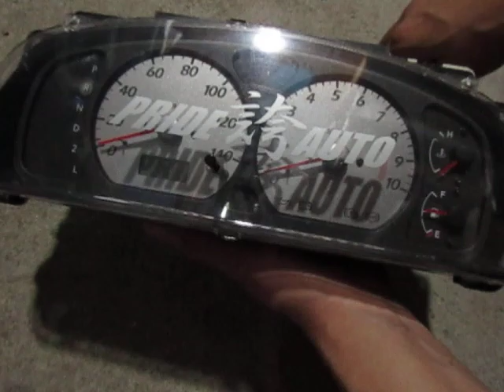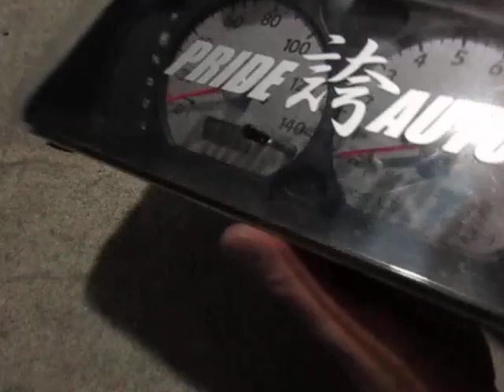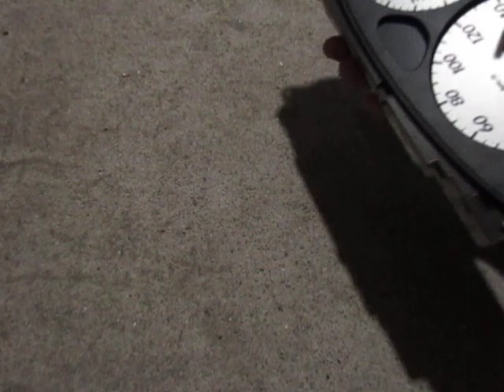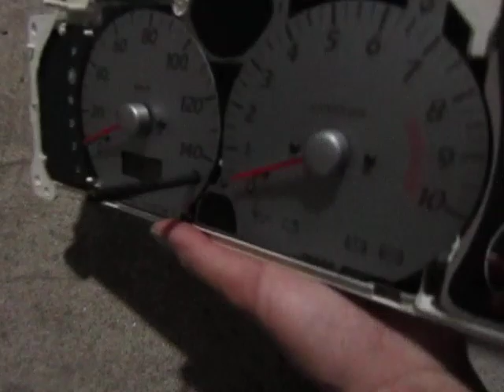実車とプラモを見比べよう その26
"プラモのこの部品何？"にお答えするべくプラモと全く関係ない話を繰り広げていきます
注意
この動画シリーズでは国家２級ガソリン・ヂーゼル自動車整備士資格を持った、元職業整備士が車を分解しています
車は命に係わる重要な部品が多数あります
知識のない方の分解・整備・改造は大変危険です
車の分解・整備・改造などはお近くの自動車販売店などで